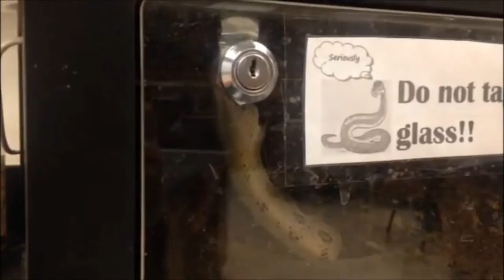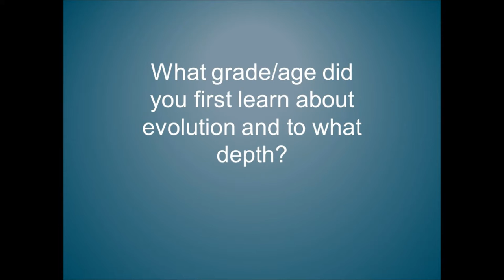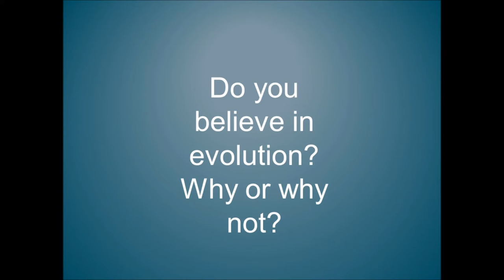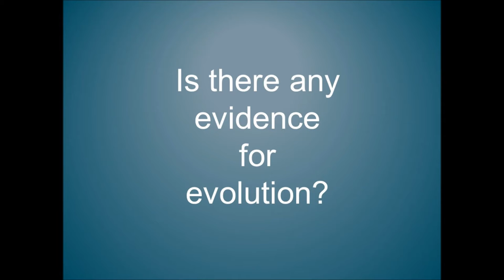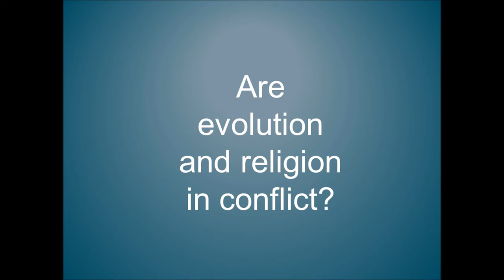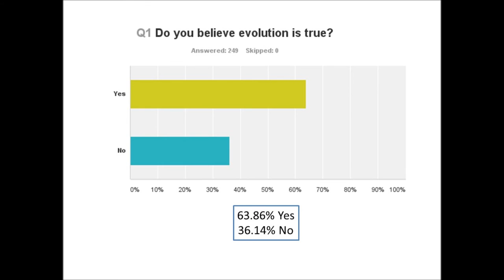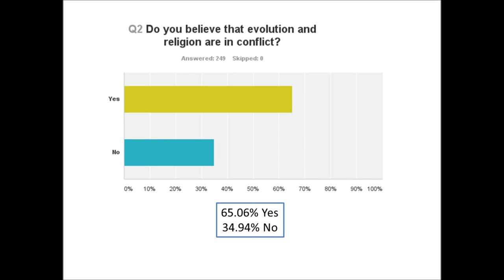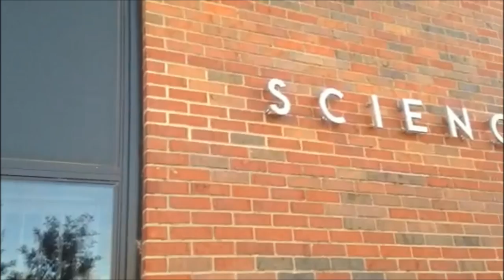Evolution in Northwestern Oklahoma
A documentary created by evolution students at Northwestern Oklahoma State University.  The opinions expressed by those in the film are their own and do not necessarily reflect views held by Northwestern Oklahoma State University Students, Faculty, Staff or Administration.